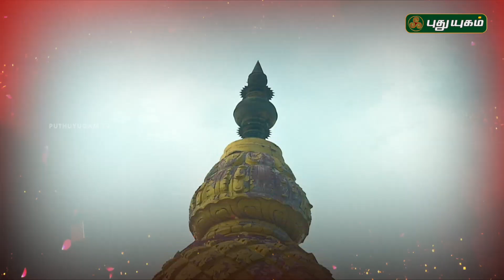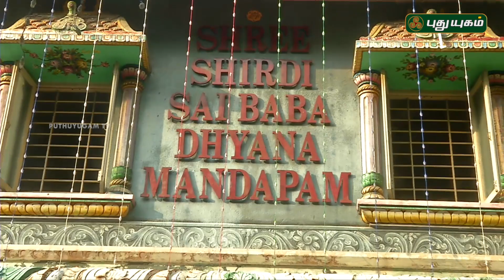ஶ்ரீ சீரடி சாய்பாபா ஆலயம், கோடம்பாக்கம் | Shirdi Sai Baba | Aalayangal Arputhangal | 01/11/2018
ஶ்ரீ சீரடி சாய்பாபா ஆலயம், வத்தியார் தோட்டம்,கோடம்பாக்கம்
சென்னை